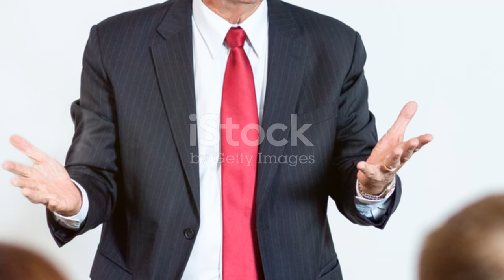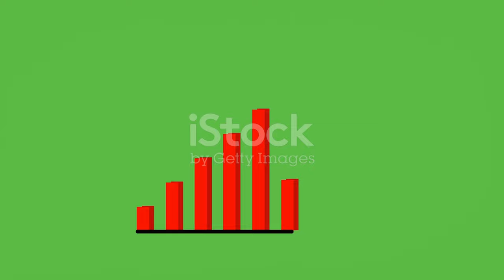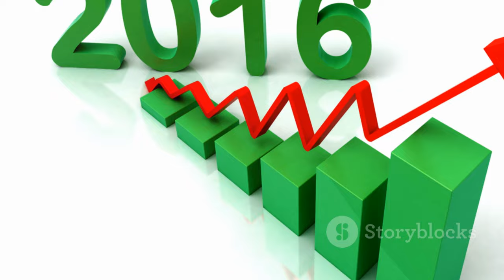Incentif Pembelajaran untuk 207 Pelajar di Mas Gading!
OUTLINE:
00:00:00 Study Incentives Light the Way for Mas Gading Students
00:00:35 Celebrating Academic Excellence in Mas Gading
00:01:54 Recognizing the Students' Dedication
00:03:23 Expanding Opportunities for Education
00:04:57 Mordi Bimol's Vision for Mas Gading
00:06:24 Equal Access to Education for Rural Communities
00:08:01 A Commitment to Uplifting Mas Gading
00:09:23 Education as a Catalyst for Change
00:10:42 The Promise of Mas Gading's Youth

**Category:**
People & Blogs

**Description in Malay:**
🎉 Selamat datang ke saluran kami! Dalam video kali ini, kami akan membawakan anda momen bersejarah di mana 207 pelajar di Mas Gading menerima insentif pendidikan daripada Pusat Perkhidmatan Parlimen DAP Mas Gading! 🏫✨

📅 Pada 23 September 2024, MP Mas Gading, Mordi Bimol, telah menyerahkan insentif ini semasa Majlis Anugerah Insentif Pembelajaran Berterusan 2024 yang diadakan di SJK Chung Hua Bau. Acara ini bukan sahaja meraikan kejayaan pelajar, tetapi juga memberi penghargaan kepada usaha mereka dalam meneruskan pendidikan tinggi. 🎓🌟

👉 Dalam video ini, anda akan melihat:
- Ucapan Mordi Bimol mengenai kepentingan pendidikan
- Momen indah ketika pelajar menerima anugerah mereka
- Komitmen untuk mengurangkan jurang pendidikan di kawasan luar bandar

In this video, we bring you a historic moment where 207 students in Mas Gading received educational incentives from the DAP Mas Gading Parliamentary Service Centre! 🏫✨

📅 On September 23, 2024, Mas Gading MP Mordi Bimol handed over these incentives during the 2024 Continuous Study Incentive Award Ceremony held at SJK Chung Hua Bau. This event not only celebrated the students' achievements but also honored their efforts in pursuing higher education. 🎓🌟

👉 In this video, you will see:
- Mordi Bimol's speech on the importance of education
- Heartwarming moments as students receive their awards
- Commitment to reducing educational disparity in rural areas